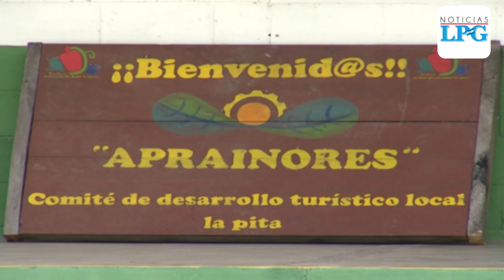Los humildes campesinos que triunfaron produciendo marañón